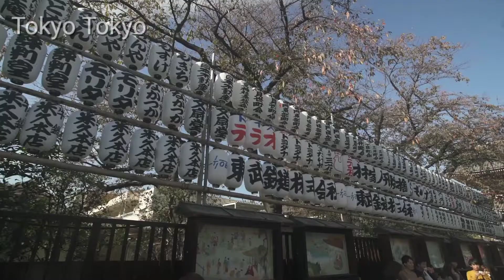TOKYO Travel - Sensoji Temple in Asakusa, Japan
Sensoji Temple in Asakusa

Sensoji Temple in Asakusa is a must-visit destination for tourists in Tokyo. However, do you know how to fully enjoy Sensoji Temple? From the temple and the nearby Sensoji Temple, five-story pagoda to the Sensoji market and night illumination, it is worth a visit during both day and night time.